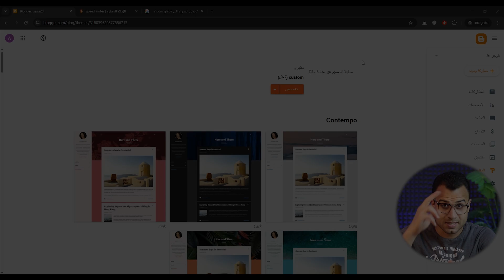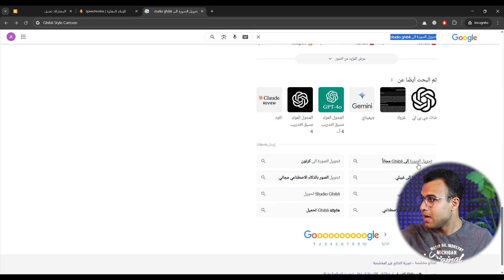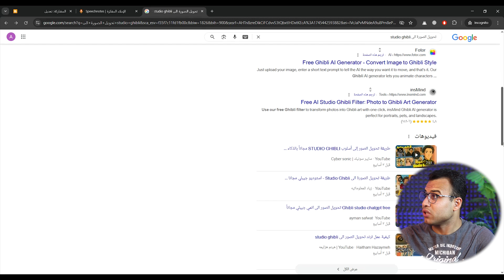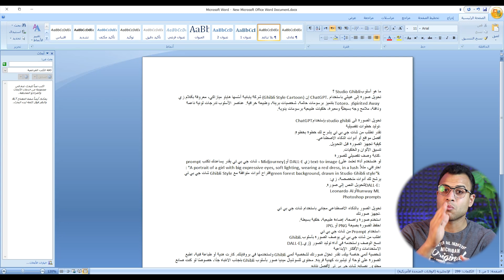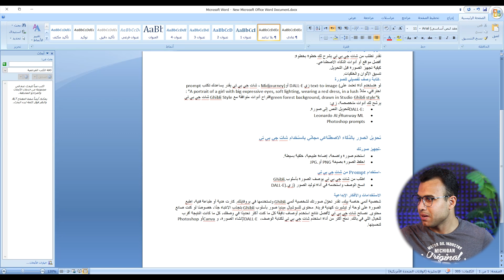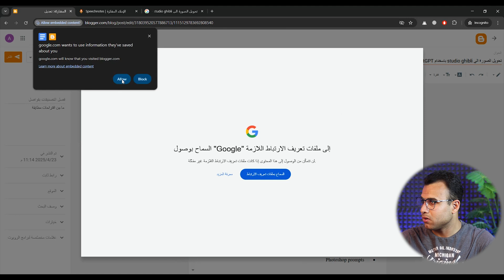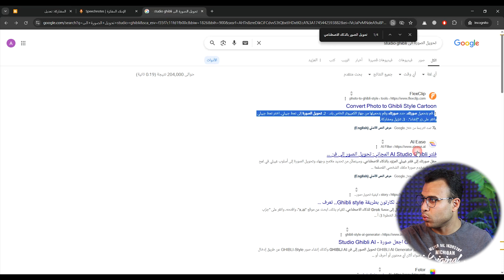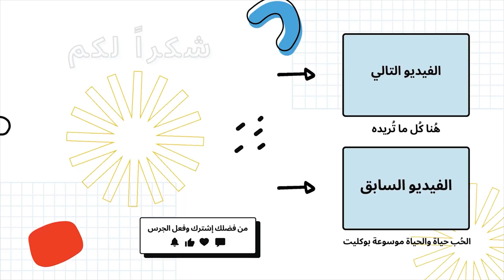كتابة مقال على بلوجر متوافق مع SEO التحديثات الأخيرة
طريقة كتابة مقال على بلوجر متوافق مع السيو (SEO) وتحديثاته الجديدة، يبقى الفيديو ده معمول ليك! في الفيديو ده هنتعلم إزاي تكتب مقال احترافي على بلوجر يحقق أعلى النتائج في محركات البحث في هذا الفيديو، تعلم طريقة كتابة مقالات متوافقة مع السيو.

0:05 كتابة مقال على بلوجر
1:11 كتابة محتوى متوافق مع السيو
2:53 توزيع الكلمات المفتاحية بشكل طبيعي
5:10 طريقة كتابة عنوان جذاب وقوي
7:53 كتابة مقالات seo
8:00 اسرار كتابة مقالات بلوجر متوافقة مع السيو
10:07 آخر تحديثات SEO

الكلمات الدلالية:
 ازاي تكتب مقال احترافي على بلوجر يكون متوافق مع SEO وكمان ماشي مع آخر تحديثات جوجل عشان موقعك يتصدر نتائج البحث ومقالاتك تظهر في الصفحات الأولى، فقط اتعلم كتابة مقالات متوافقة مع السيو.

كتابة مقالات seo هيكلة احترافية للمقال باستخدام العناوين الرئيسية والفرعية (H1, H2, H3) بشكل منظم يسهل على القارئ فهم المحتوى وعلى جوجل فهرسته بشكل صحيح. وهنتكلم بالتفصيل عن أهمية الفقرات القصيرة والواضحة.